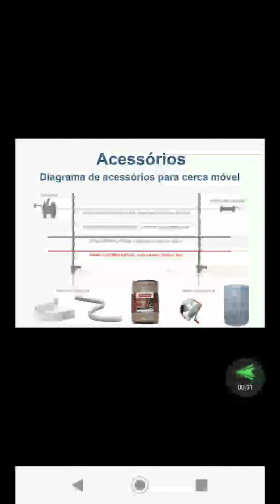Como usar fios e fitas eletroplasticas na cerca elétrica móvel Speedrite